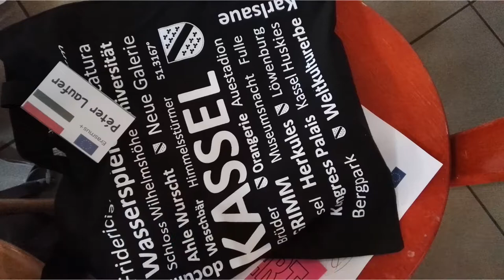5th Meym meeting in Kassel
A dissemination video for the meeting in Germany made by the Hungarian delegation